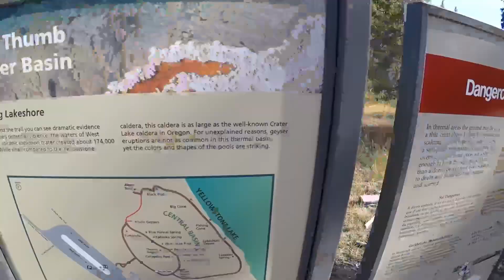Exploring West Thumb Yellowstone National Park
There are so many amazing and beautiful places in Yellowstone I hope you enjoy this short video showing you some of the amazing things we saw at west thumb